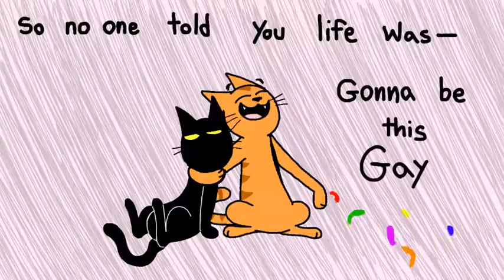oh, William... (audio is from ry doon vine)